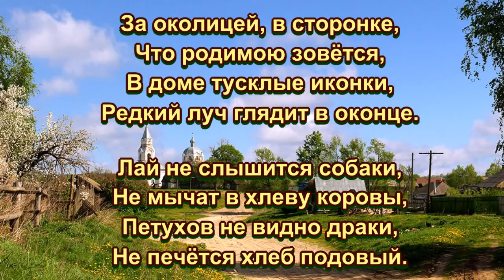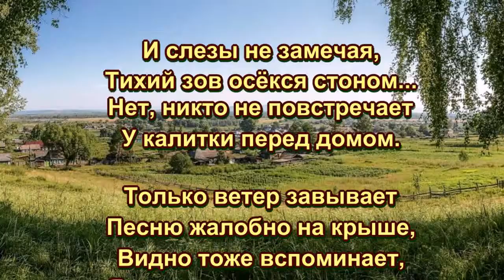Дом из детства 💢 Стихи Лидии Тагановой на фоне музыки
📌 Дополнительная информация 📌

За околицей, в сторонке,
Что родимою зовётся,
В доме тусклые иконки,
Редкий луч глядит в оконце.

Лай не слышится собаки,
Не мычат в хлеву коровы,
Петухов не видно драки,
Не печётся хлеб подовый.

И слезы не замечая,
Тихий зов осёкся стоном...
Нет, никто не повстречает
У калитки перед домом.

Только ветер завывает
Песню жалобно на крыше,
Видно тоже вспоминает,
Я прошу - ну что ты, тише.

На душе моей тревожно,
Да скрипят все половицы.
Я ступаю осторожно,
Шторка вздрогнула из ситца.

Заросло бурьяном поле,
По нему не ходят в гости.
Нелегка сторонки доля,
Мать с отцом здесь на погосте.

Посижу в углу на лавке,
Глядя в мутное оконце.
И забудусь в мыслях сладких,
Выпью прошлое до донца.

Дом из детства сиротливый,
Покосилось в нём крылечко...
Ты скажи, ответь родимый,
Что же так болит сердечко?